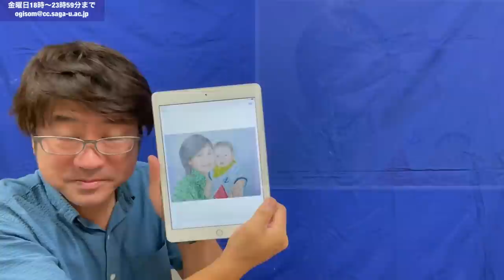【第110回鬼講評👹！】画家小木曽誠👩‍🎨が厳しく一般の皆様の作品を講評。応募方法は説明欄(このタイトルをクリック)してください。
●画家小木曽誠の作品講評。基本厳しく、たまのたまに優しくなります。初めて出す人必ずこの動画をご覧ください。初心者大歓迎ですよ。
詳しくは⬇︎の動画を！

鬼講評会出品希望者へ！
日本時間金曜18時00分〜23時59分までに
を見てください！
メールは
送ってくださいませ！
初心者大歓迎ですよ。

【仏講評会】とはたまにおこなう、頑張った皆様を紹介する動画
🌸一周年記念！【仏講評会！】第１回仏講評会。大賞の方には素敵なプレゼントが！！🎁

コメント欄も是非読んでください！感動の【🌸第2回仏講評会🌸】鬼講評会をもりあげてくれた皆様をご紹介いたします！

● Commentary on the work of painter Makoto Ogiso.  Basically strict and sometimes gentle.  Please apply by all means!
 For details, see the ⬇︎ video!

 To those who wish to exhibit at the Oni Criticism!
 From 18:00 to 23:59 Japan time Friday
 Look at!
 the e-mail is
 Please send it!
 Beginners are welcome.